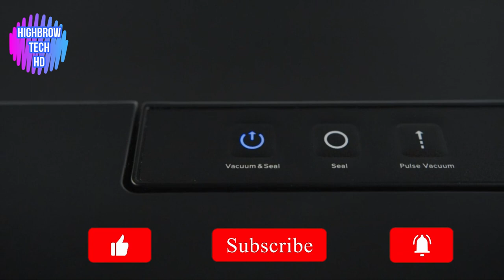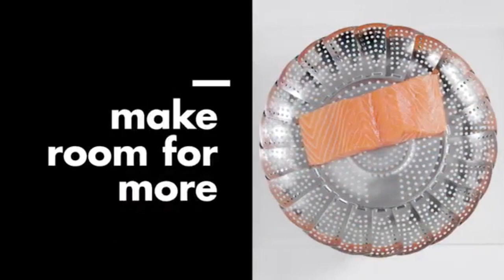10 Awesome Kitchen Gadgets You Must Buy On Amazon [2021]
In this video I will show you amazing and coolest products from Amazon.

👇All the links to these essentials can be found In the description below the video👇

1. Dash Mini Griddle
🔵Amazon US
🔵Amazon UK
🔵Amazon CA

2. Fine Dine Mixing Bowls
🔵Amazon US
🔵Amazon UK
🔵 Amazon CA

3. Cutting Board with Collapsible Containers and Graters
🔵Amazon US
🔵Amazon UK
🔵Amazon CA

4. Salad Spinner
🔵Amazon US
🔵Amazon UK
🔵Amazon CA

5. Food Saver Vacuum Sealer
🔵Amazon US
🔵Amazon UK
🔵Amazon CA

6. OXO Coffee Grinder
🔵 Amazon US
🔵 Amazon UK
🔵Amazon CA

7.  Skewer Set For Grilling
🔵 Amazon US
🔵Amazon UK
🔵 Amazon CA

8. Mango Slicer, Peeler and Pit Remover Tool
🔵Amazon US
🔵Amazon UK
🔵Amazon CA

9. Food Steamer
🔵Amazon US
🔵Amazon UK
🔵 Amazon CA

10. Measuring Cups and Spoons Set
🔵Amazon US
🔵Amazon UK
🔵Amazon CA

It supports my channel and allows me to continue making videos.